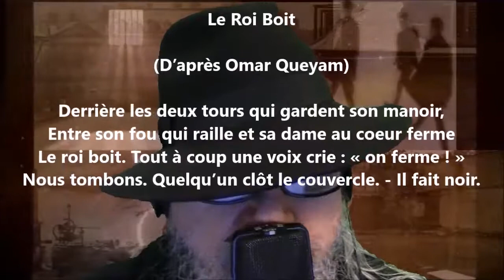Derrière les deux tours - Paul-Jean Toulet lu par Yvon Jean